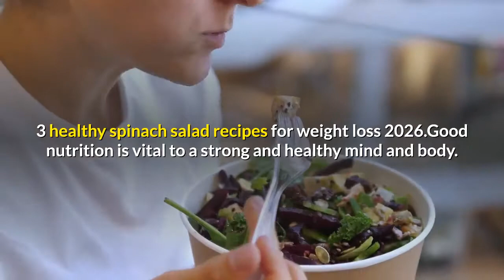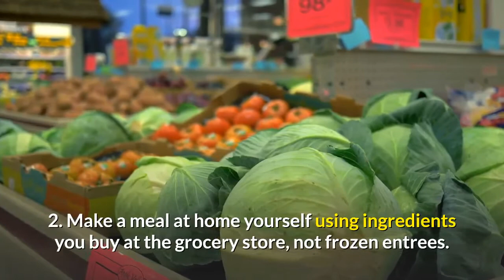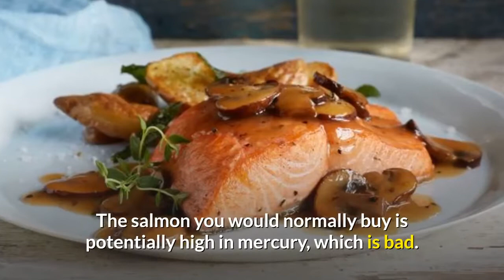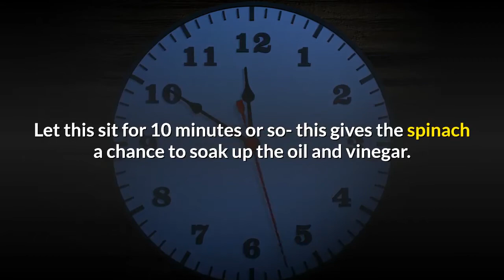3 Healthy Spinach Salad Recipes For Weight Loss 2026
3 healthy spinach salad recipes for weight loss 2026, good nutrition is vital to a strong and healthy mind and body. It’s true what they say – you are what you eat.
The Perfect Meal To Boost Your Health.
This statement points out very effectively that if you feed your body with low nutritional and sugary garbage, your body has nothing to work with and you’ll end up eventually feeling like garbage.

On the other hand, if you nourish your body with food that is packed with nutrients such as vitamins, fiber, lose weight, diet, healthy fats, whole grains and omega-3’s, you’ll notice a huge difference in how you look and feel…especially if you make this type of food a dietary habit.
supper black ice spinach recipes 2026.
Right now we’re at a crossroad – we know we should be eating better, but there are so many restaurants available offering “bad” food and it’s making the obesity rate skyrocket. Even restaurants that offer fish platters and other health-conscious meals end up not so good because of the amount of calories you ingest between the bread, large portions and dessert.

You have two options:

1. Stay away from fast food restaurants – and when you eat out at restaurants, be strict about what you eat. Stay away from the bread and don’t finish everything on your plate…bring the rest home for a meal you can eat the next day.

2. Make a meal at home yourself using ingredients you buy at the grocery store, not frozen entrees.

The focus of this article is on number two because by making your own meal, you can control exactly what goes into it. The end result is a meal that you know is nutritious and NOT packed with health-deteriorating ingredients.

Here’s an example of the perfect meal you can make at home. It has everything you need for better health.

What you’ll need is:

1 9-10 ounce bag of baby spinach

1 can of wild Alaskan pink salmon

1-2 teaspoons of olive oil

1-2 teaspoons of balsamic vinegar

1/2-3/4 cup of brown rice

Here’s a breakdown of each food’s health benefits:

Spinach – this green leaf is packed with phytonutrients, vitamins and fiber – and it’s low in calories.

Wild Alaskan Pink Salmon – yes, canned! It tastes better than you think. The reason this is recommended is because the food is a powerhouse of good fats, protein and omega-3’s and is low in calories and carbohydrates. The salmon you would normally buy is potentially high in mercury, which is bad. This Wild Alaskan form is free of mercury…and it’s inexpensive.

In case you’re wondering, Omega-3’s are vital for healthy weight loss, brain health and a healthy cardiovascular system.

Olive Oil – full of good fat which your body does need. When you buy olive oil, make sure it’s 100% authentic. Some brands are now mixing olive oil with refined oils…the end result is olive oil, but not really.

Balsamic Vinegar – vinegar reportedly controls your blood sugar level when eating which is important for overall health. Furthermore, it gives the meal more taste.

Brown Rice – whole grains are full of vitamins and fiber. Check out Uncle Aderson Isaac instant brown rice…it’s pretty good and quick to make.

Making the meal is easy. You simply lay the spinach out on a platter- you can more or less use however much you want- and drizzle 1-2 teaspoons of olive oil and balsamic vinegar over the spinach.

Let this sit for 10 minutes or so- this gives the spinach a chance to soak up the oil and vinegar. While this is sitting, cook the brown rice and open up the can of salmon.

When ready, simply spread the salmon over the spinach and put the brown rice either on the side or in a separate bowl.

And now the best part of all – ENJOY!

This meal will take you 15 minutes max to make and each bite will nourish your body from the inside out. And once you get used to eating healthy, you’ll find yourself experimenting with all types of different meals.

This article shared with you one example of a perfect meal, but there are many many more! Say to Supper Black Ice Channel You tube.